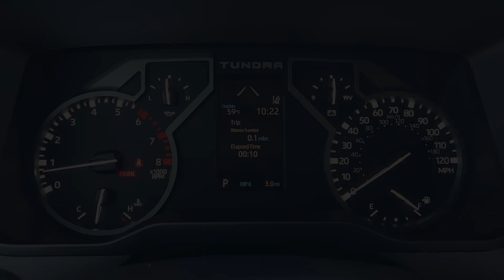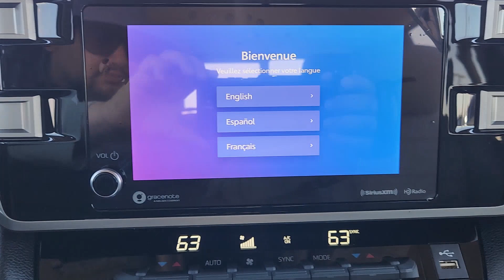2024 Toyota Tundra SR5 TX Katy, Houston, Cinco Ranch, Sugarland, Jersey Village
New 2024 Toyota Tundra SR5 available at Toyota of Katy located in 21555 Katy Freeway, Katy, TX, 77450. Servicing the Katy, Houston, Cinco Ranch, Sugarland, Jersey Village area.